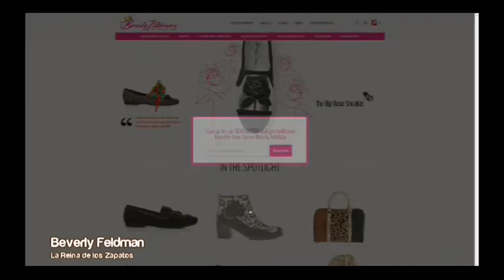Café con... Beverly Feldman, la reina de los Zapatos